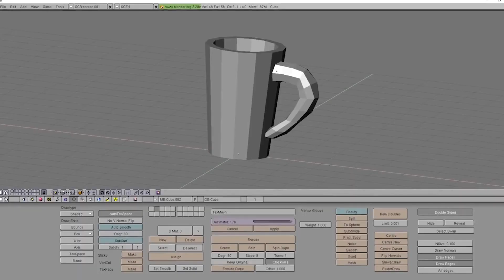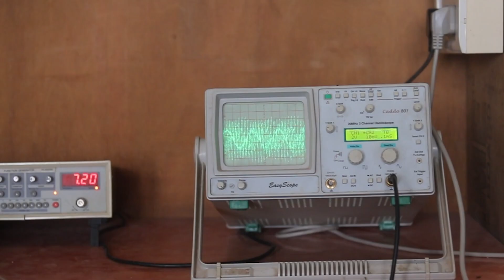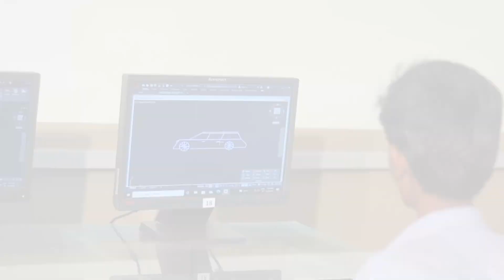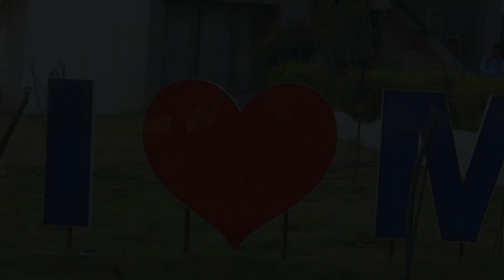Tour of MIT Yeola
About Matoshri Institute of Technology Yeola